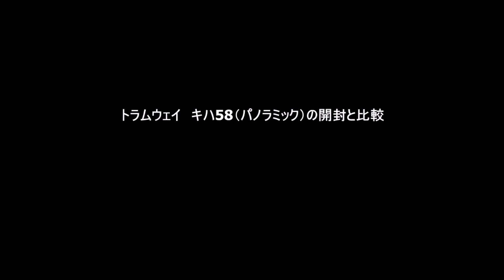【16番(HO)】トラムウェイキハ58（パノラミック）の開封と比較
上回りはよくできています。下回りは？？です。（いつものトラムウェイと同じですが）
レタリング、調整した後の走行動画も追って公開します。